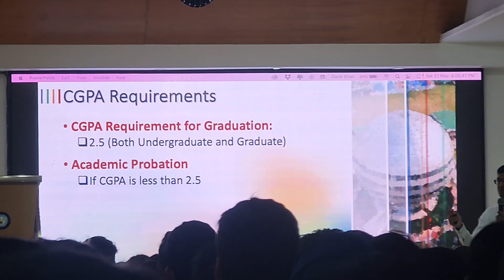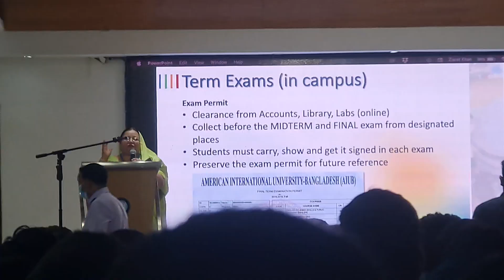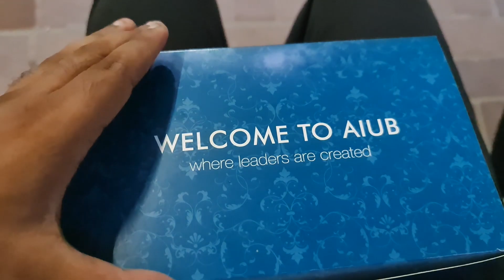Orientation Program ll Summer 2021 - 2022 ll American Internationational University - Bangladesh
Hey guys...
welcome to another vlog
hope do you like it.